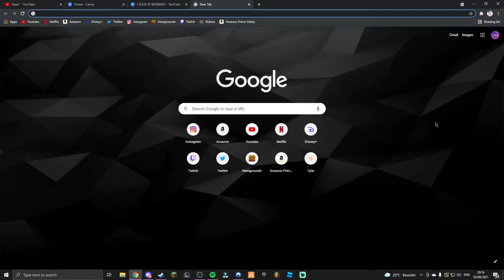BTW I CHANGED MY NAME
NAME CHANGE VIDEO CUZ I FORGOT